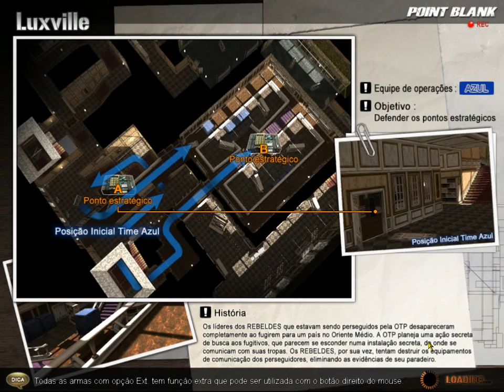ONGAME ..@CAMP NAO EXISTE PRA NOIS JOGADORES NORMAL ..PARA DE VENDER SE NAO POD USSSA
nao aguento mais sou kikado dia todo
ARRUMEM ISSO OU MILHARES VAI PRA DE POR CASH